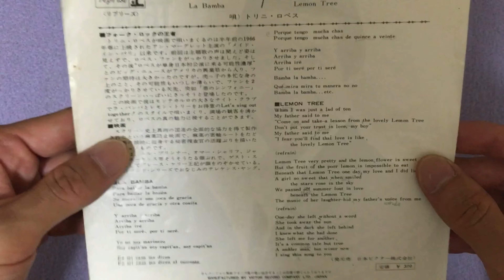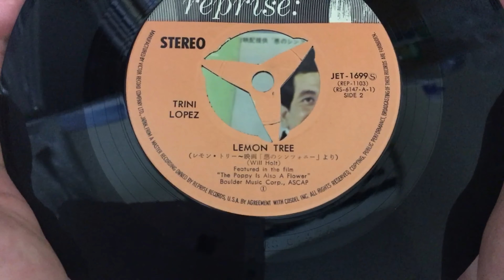追悼・トリニ・ロペス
2020年8月11日に83歳で亡くなったトリニ・ロペスの代表曲を、レコードで偲びます